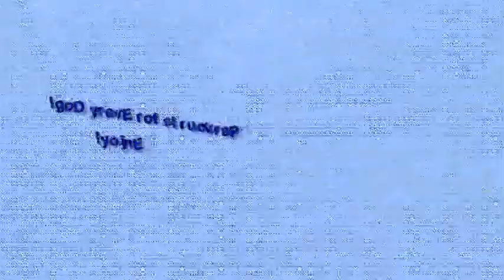All Dogs Parkour - Fun for Every Dog and Handler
Dog Parkour builds confidence, teamwork, coordination, and skills. Every dog can do it. Learn to do Dog Parkour safely using good training skills to build your team's parkour behaviors. Outdoor classes in NJ - Burlington/Camden County areas. All training is 100% R+.